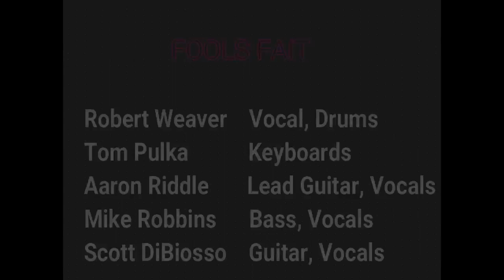Rare Earth "Get Ready" Live Cover by Fools Fait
Rare Earth's "Get Ready" covered by  Michigan Classic Rock band "Fools Fait" Live from The Cave , Concord MI.